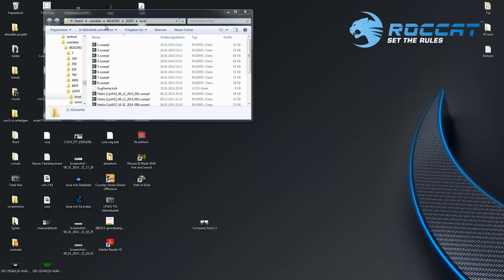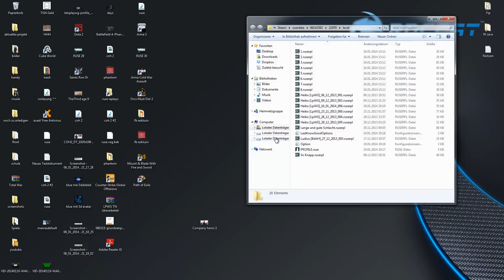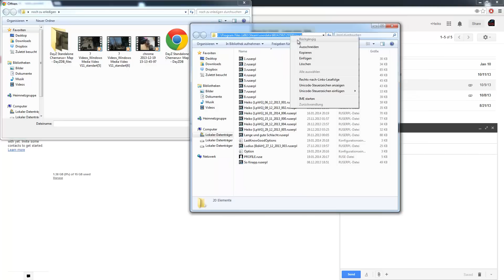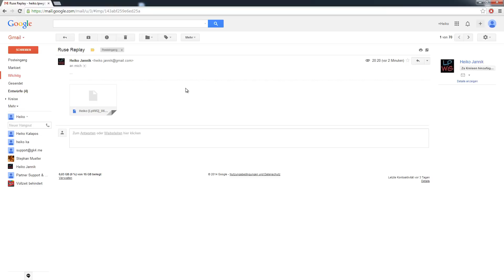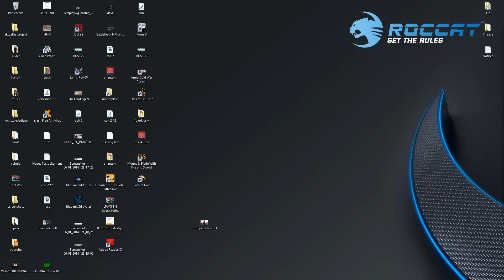Wie versendet man Ruse Replays // Tutorial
In diesem Tutorial zeige ich wie ihr mir eure Replays zukommen lassen könnt.